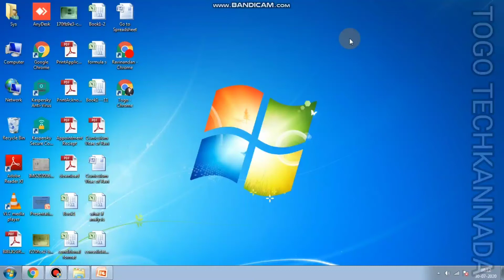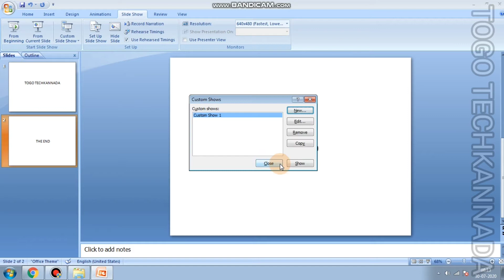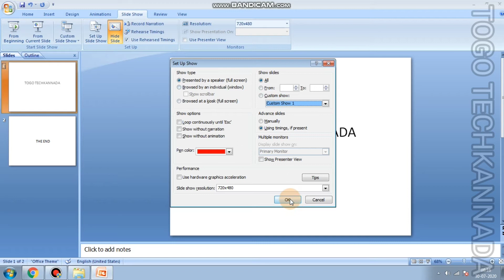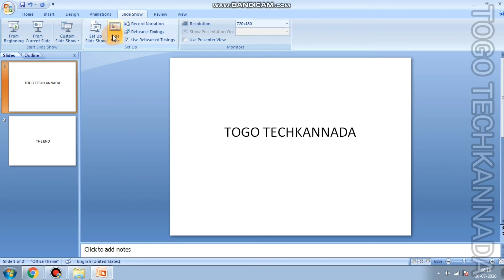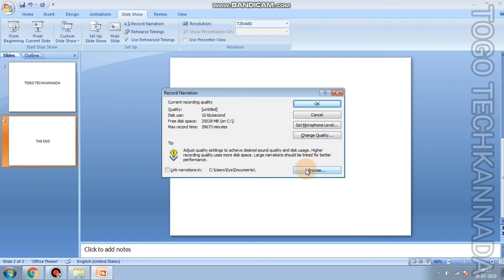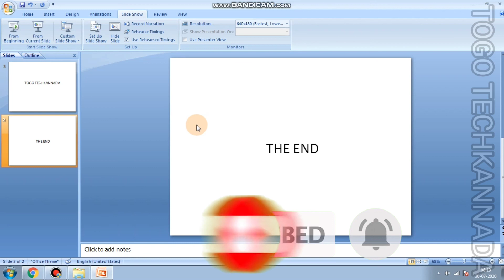Microsoft Power Point - Slide Show Explanation | Kannada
My Tech Items
Mobile  and Camera : Realme 3 Pro ( 4GB RAM/64GB ROM)
Mic : MI Sports Bluetooth Earphone
Earphone : Sennheiser cx 180 Wired Earphone ( Without Mic)
Powerbank : MI Power Bank 20000mah